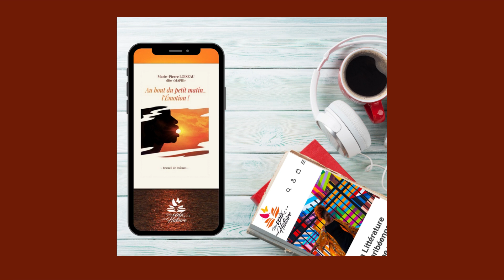Au bout du petit matin...l'émotion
Diffusé lors de la chronique du 31 Mars 2023 "Une Voix. Une Histoire" , des Images.
Recueil de poèmes écrit par Marie Pierre Loiseau dite Mapie préfacé par Fola GADET

Une Voix. Une Histoire
C'est Vous. C'est Nous